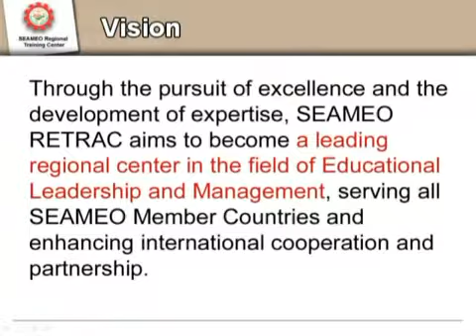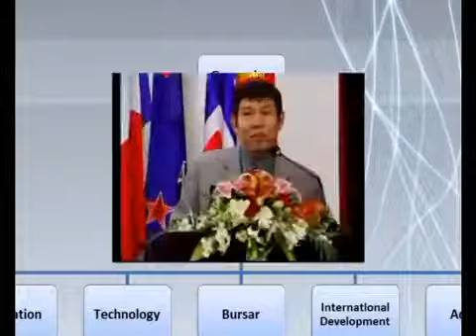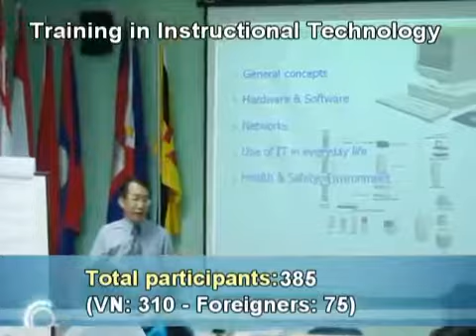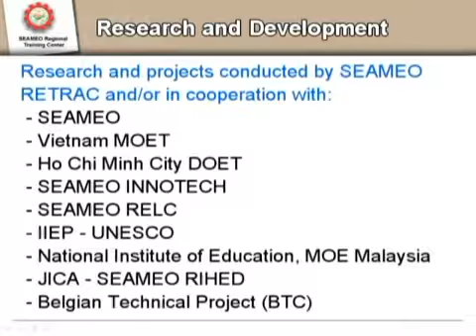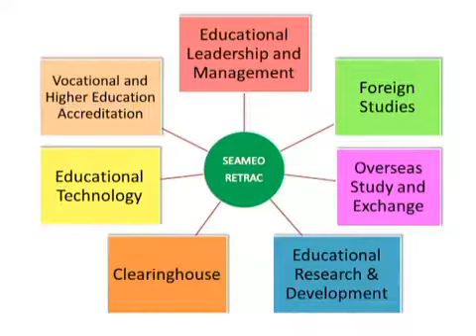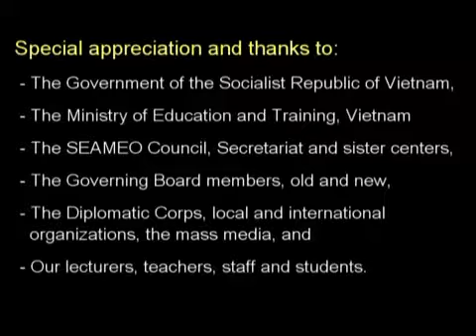RETRAC En flv YouTube